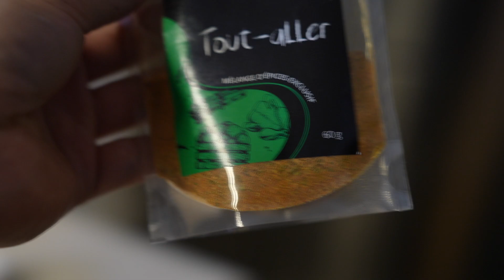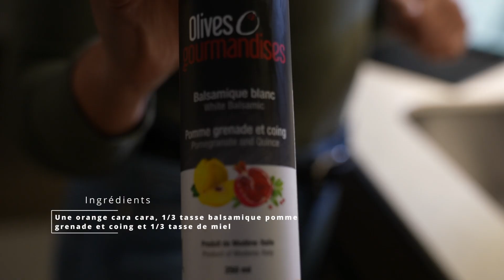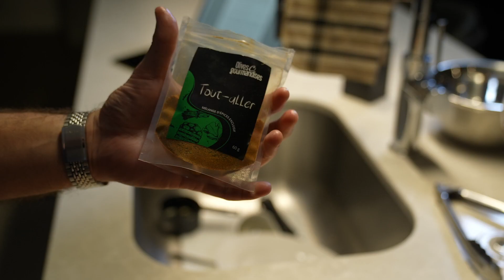Recette de la St-Valentin 2022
À chaque année, ma mère ou moi enregistrons une recette pour la St-Valentin avec notre copain. Cette année, j'ai cuisiner une salade de couscous, poulet BBQ grillé et sauce à l'orange cara cara mettant en vedette les produits d'Olives et gourmandises.